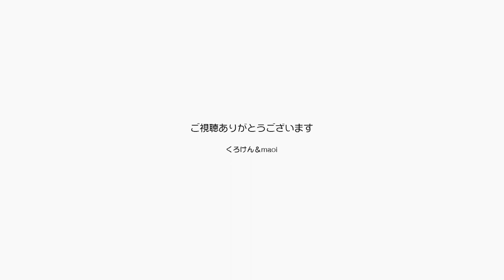ジャンポンは心配！Maoiママが副反応でダウンしました【Jean & Pont 3060】2022/12/10 保護猫ジャンけんポン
くろけんパパは12月22日に５回目のワクチン摂取が決まっているのですが、maoiママには３回目以降連絡がなくおかしいということでネットで調べました。
 すると希望者は自分で予約を取って受けてくださいという対応のようでした。
早速ネットから予約を取って普段とは違う会場の予約を取り、昨日接種を受けました。
今日は朝から寒気がするということで１日寝ていてもらうことにし、パパが食事を用意しました。
そっちの方が心配ですが。